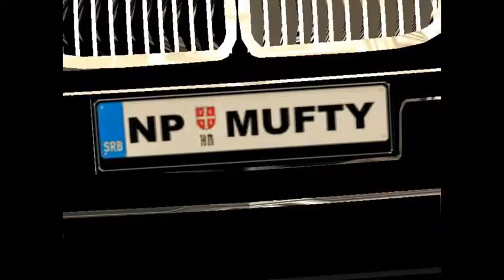ets 2 i gta pp